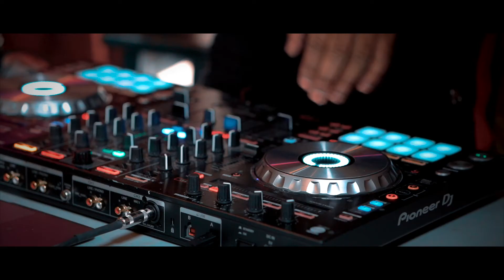RESCATE' x ANTONIO LAMAR - "TERMS & CONDITIONS" (VISUALIZER)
SHOT BY @_BANGI OF @BangiShotIt
FOLLOW @RESCATA & @THISISANTONIOLAMAR ON IG.